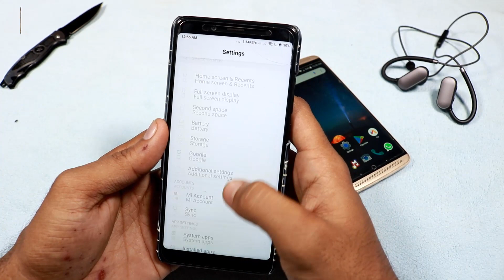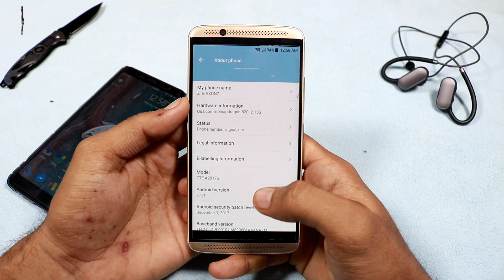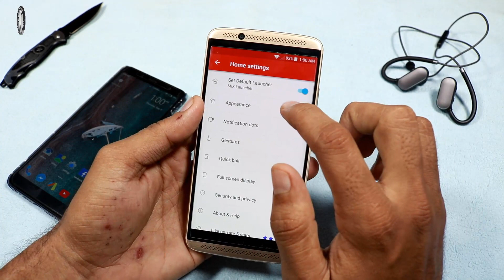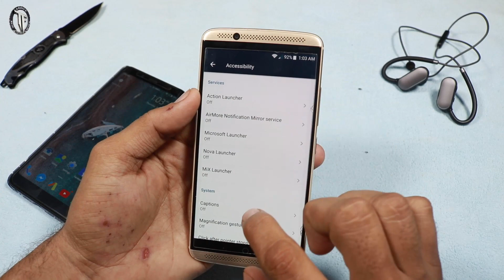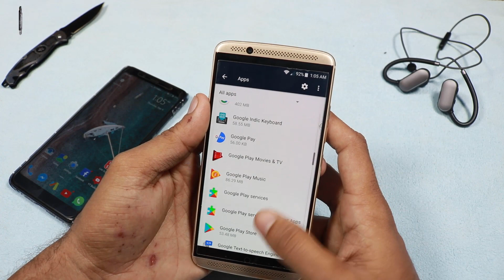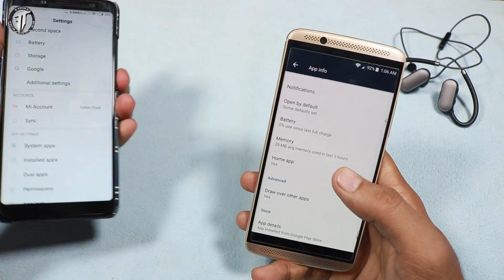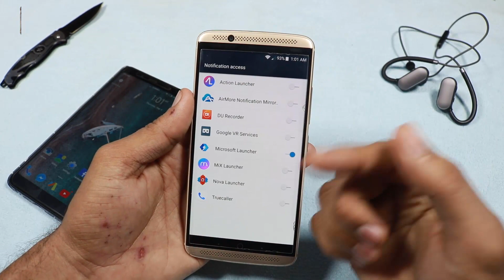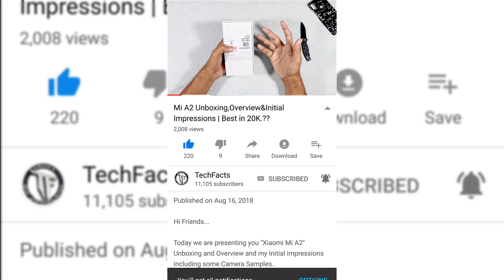Full Screen Gestures on any Phone|Mi X Launcher Features|Telugu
Hello Friends...

In this Video we are explaining that,how to use full screen gestures on any Android Phone by using Mi X Launcher..
This is a Free App that available on Playstore.

**NOTE**
For Better Working
1. Turn on Accessibility for Mi X launcher
2. Turn OFF battery saver for Mi X Launcher
3.Please ON Auto Start for Mi X Launcher

Love TechFacts...??

TechFacts Rafee

My Gear::

1. Canon 750D
2. Rode microphone
3. ZTE Axon 7
4. Vanguard Tripod
5. Onida 43" inch SmartTv